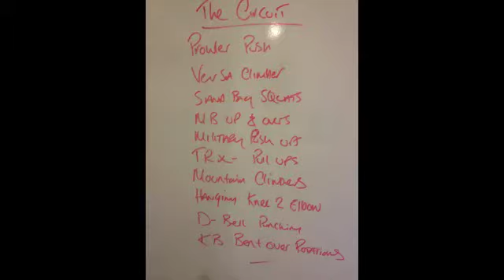Fit-X.m4v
ZT Fitness - Early morning functional class, designed by Sol Gilbert it runs on Monday Wednesday & Friday mornings at 730am.

Music is property of Creamfields and ZT Group does not own it.